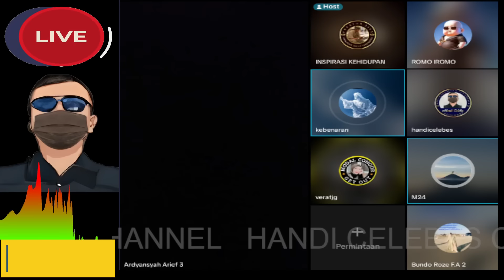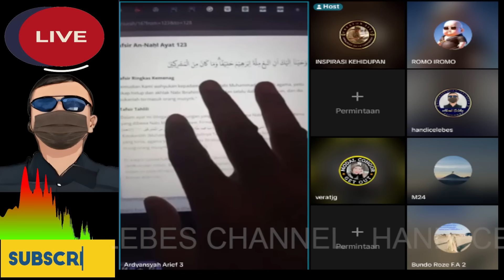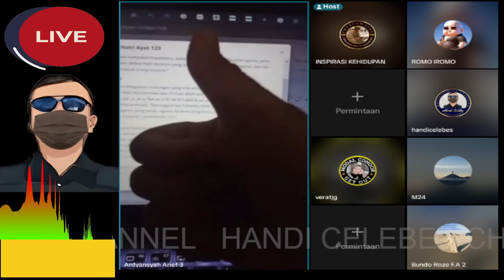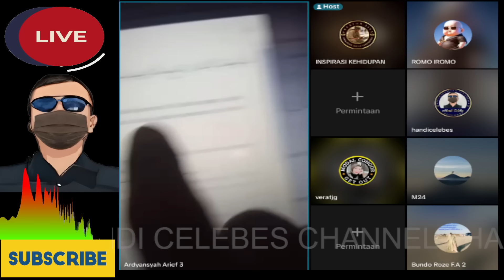WAJIB NONTON OTTEN KOEC LOOK DISKUSI SANGAT MENGHIBUR